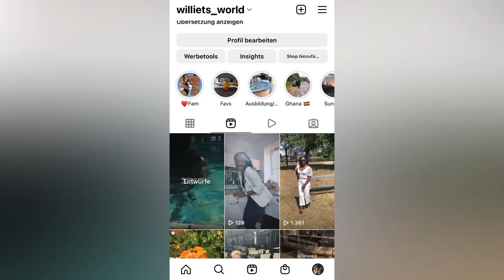Hospitalized after Ghana 🇬🇭 trip. Back to our Interracial couple routine.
Hospitalized after Ghana trip.Back to our Interracial couple routine.Taking my “Obroni “to Ghana 🇬🇭 was not a mistake! He is Home now. Few weeks back Erik was hospitalized and I broke down.

Hey Loves, Erik fell sick after our trip to Ghana and was hospitalized. Now he is back and we are getting back into our routine as interracial couple in Germany .
Taking my “Obroni to Ghana was not a mistake because we got to experience Ghana’s  beautiful culture and lifestyle. I refer to Erik as “my Obroni” not in a negative way.
*Key words *
Ghana 🇬🇭
Ghana culture
Obroni in Ghana 🇬🇭
Taking my Obroni to Ghana was not a mistake
Interracial couple in Ghana
Interracial marriages
Ghana vlogs
Shocks about Ghana